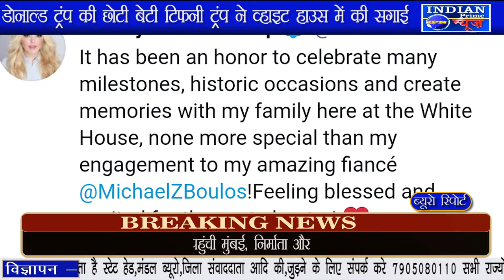IPN NEWS - डोनाल्ड ट्रंप की छोटी बेटी टिफनी ट्रंप ने व्हाइट हाउस में की सगाई...